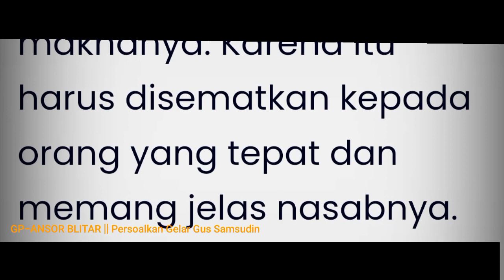MENGEJUTKAN, GP-ANSOR JATIM KECAM PEMAKAIAN GELAR GUS OLEH SAMSUDIN || Ini Alasannya